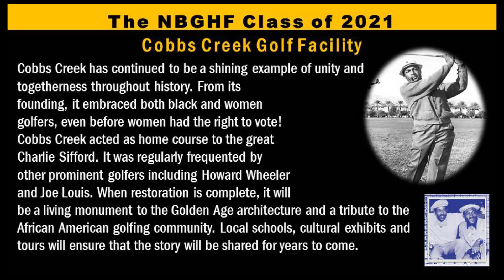National Black Golf Hall of Fame 2021 Honors Cobbs Creek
National Black Golf Hall of Fame Class of 2021 Induction video.  Recognizing Cobbs Creek into the NBGHOF Class of 2021.